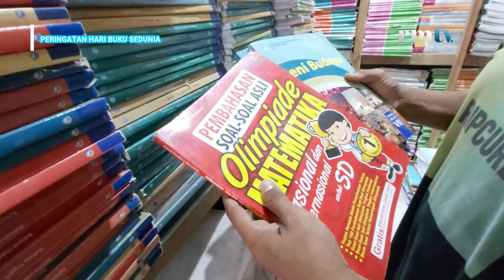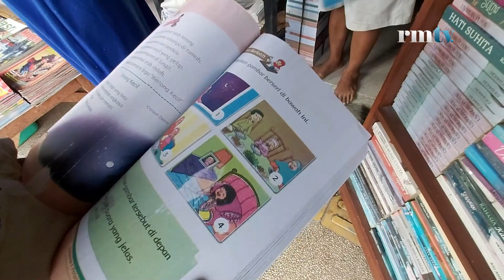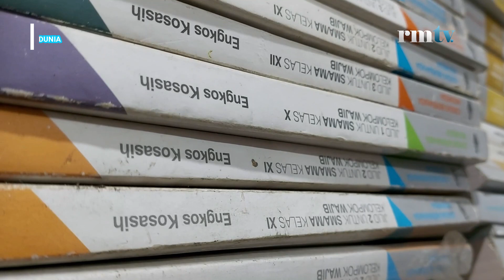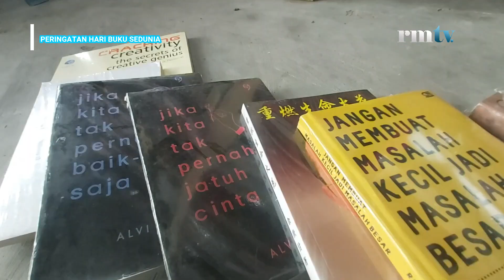NASIB PEDAGANG BUKU - BERTAHAN KARENA TERMOTIVASI CERDASKAN ANAK BANGSA - HARI BUKU SEDUNIA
Meski terus alami penurunan jumlah penjualan, namun tak membuat pedagang buku di Moojokerto berhenti memberikan sumbangsih untuk mencerdaskan anak bangsa. Mereka tetap eksis di tengah era digitalisasi yang memudahkan dalam mengakses buku bacaan tanpa membeli.

Dari tahun ke tahun minat terhadap berbagai jenis buku bacaan terus alami penurunan seiring berkembang pesatnya teknologi di era digitalisasi, seperti saat sekarang ini. Namun kondisi tersebut tak membuat pedagang buku di Kabupaten Mojokerto berhenti memberikan sumbangsih untuk mencerdaskan anak bangsa dengan terus menumbuhkan budaya membaca.

Seperti apa yang tampak pada diri Khoiru Rozikin, pedagang buku di Jalan RA Basuni Desa/Kecamatan Sooko, kabupaten Mojokerto ini. Setiap hari mulai pukul 8 pagi hingga 9 malam dirinya terus membuka toko bukunya. Usaha sebagai pedagang buku  yang merupakan warisan dari orang tuanya itu ia geluti sejak 20 tahun lalu. Lebih dari 10 ribu dari berbagai jenis buku dalam kondisi baru maupun bekas ia pajang di rak-rak penjualan.

Mulai buku pelajaran untuk taman kanak-kanak (TK), sekolah dasar (SD) hingga perguruan tinggi (PT). Ada pula buku bacaan umum, seperti komik,  novel, sastra, buku inspirasi, buku-buku religi, hingga Alquran. Dalam sehari Khoiru Rozikin bisa menjual 10 hingga 15 buku. Meski penjualan buku bacaan tak pasti dengan hasil yang tak seberapa, namun ia bertekad untuk terus mempertahankan usahanya tersebut.

Kegigihan Khoiru Rozikin itu tak lepas, selain menjalankan amanah dari orang tuanya, keinginannya yang kuat untuk menumbuhkan budaya baca pada generasi milenial jadi motivasi.